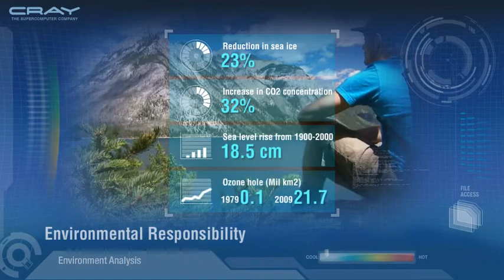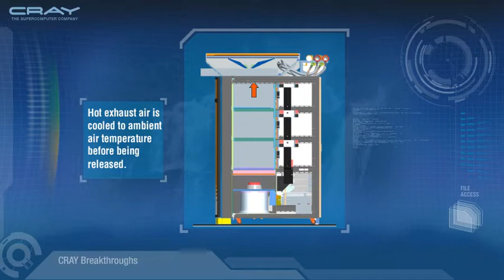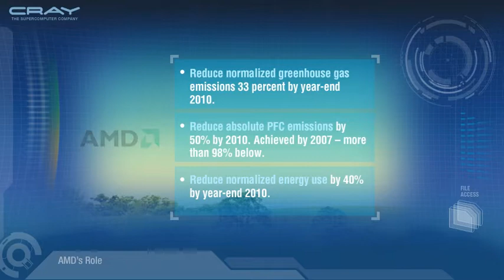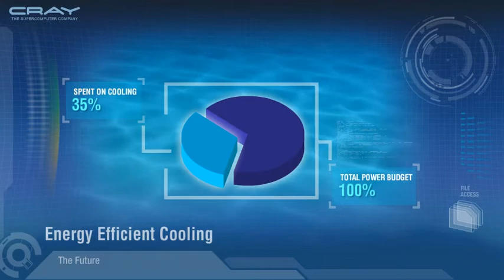Cray XT5 Green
Bayinteractive scripted, story boarded, illustrated, and animated this presentation to introduce Cray's new green super computing initiative with the launch of the XT5 line.